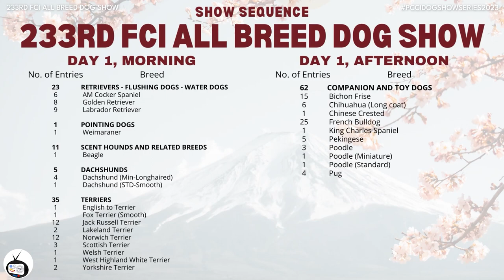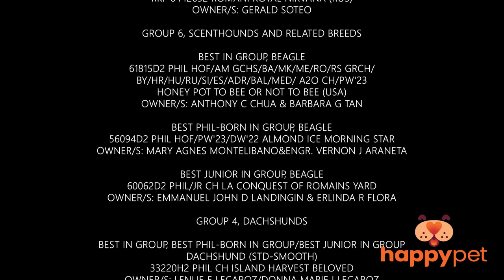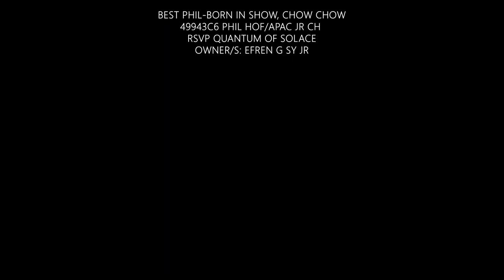Vlog #23: 233rd FCI All Breed Championship Dog Show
Judge: MS. SUMIKO IKEDA (JAPAN)
Date: JUNE 17-18, 2023